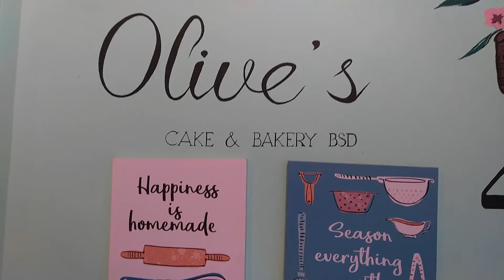Barokallahu fii 'umrik, Zahra ! Kue sus dari Olive's cake & Bakery (ada juga Pizza Hut, Chatime)